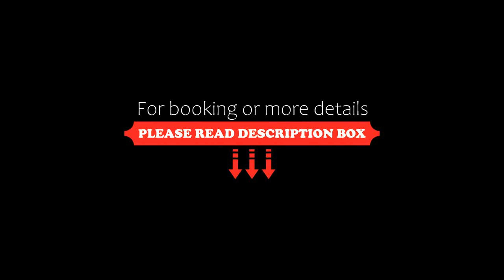Oikia guesthouse, Kalabaka, Greece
About Property:
Situated in Kalabaka and with Meteora reachable within 3.2 km, Oikia guesthouse features express check-in and check-out, allergy-free rooms, a shared lounge, free WiFi throughout the property and a bar. The property is set 4.2 km from Roussanou Monastery, 5.8 km from Varlaam Monastery and 6.1 km from Megalo Meteoro Monastery. The property is non-smoking and is located 2.6 km from Agios Nikolaos Anapafsas.
At the guest house rooms are fitted with...
Property Type: Hotel
Address: Patriarchou Dimitriou 45, Kalabaka, 42200, Greece
Searching For
1. Oikia guesthouse - Kalabaka - Greece
2. Oikia guesthouse - Kalabaka - Greece Address
3. Oikia guesthouse - Kalabaka - Greece Rooms
4. Oikia guesthouse - Kalabaka - Greece Amenities
5. Oikia guesthouse - Kalabaka - Greece Offers and Deals
Audio Credit:
Track Title: Reasons To Hope
Artist: Reed Mathis